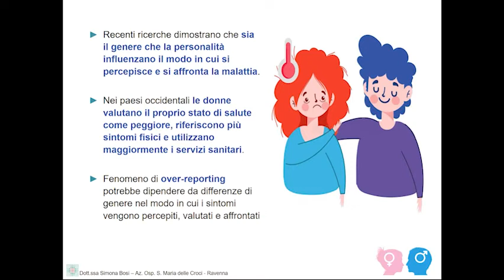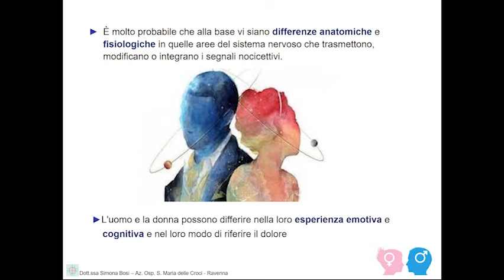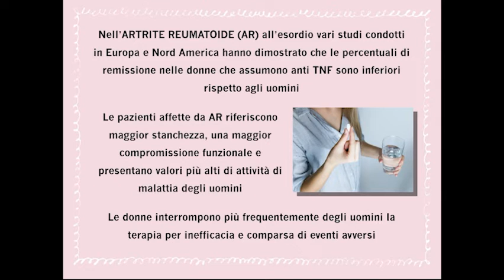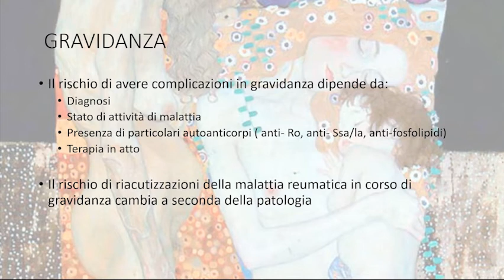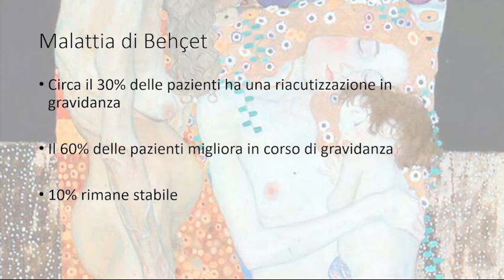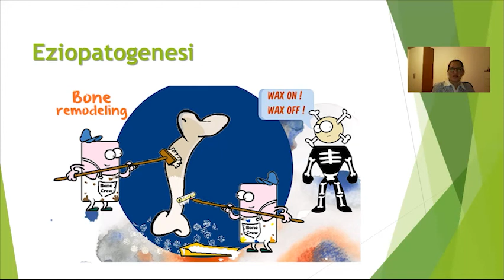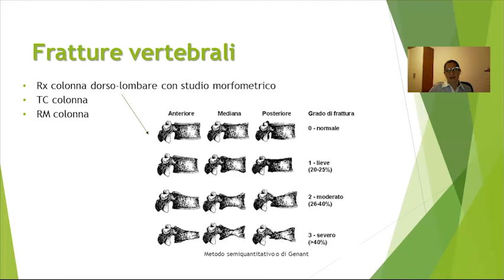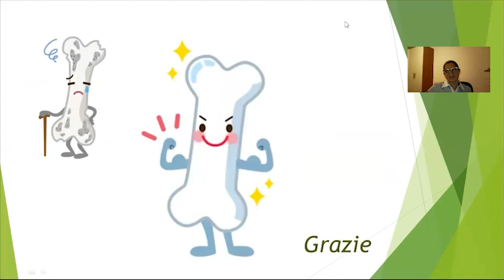Le differenze di genere epidemiologia nelle malattie reumatiche